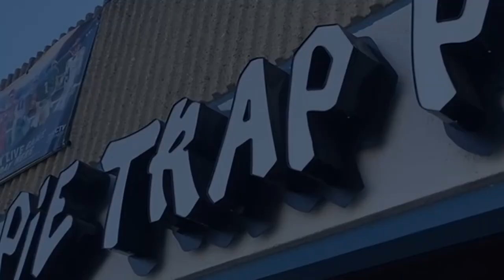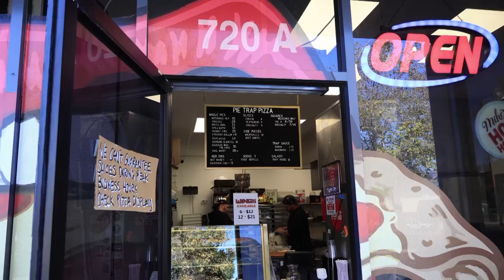Introducing: Power Partners by Edison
Episode 1: Pie Trap Pizza

Baking to the beat of trap music, Shaun and Paul Cody are serving up a funky fusion of pizza and hip-hop at their restaurant, Pie Trap Pizza. What started as a backyard hobby is now a bustling brick and mortar in Covina, powered by clean energy!